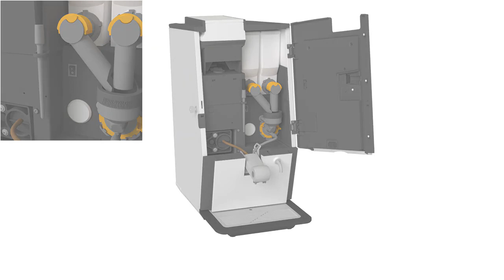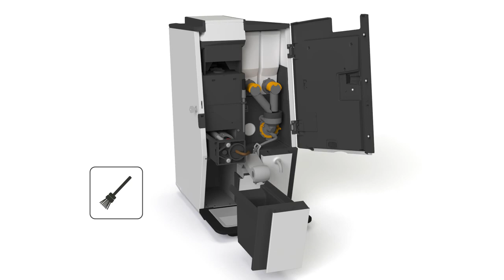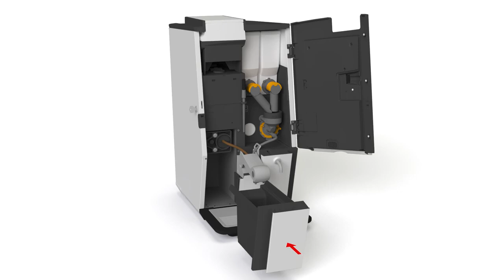Weekly Maintenance Cleaning | Bravilor Esprecious | Bean to Cup Coffee Machine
How to perform the Weekly Maintenance Cleaning on your Bravilor Esprecious Bean to Cup Coffee Machine. For more information on the Bravilor Esprecious,